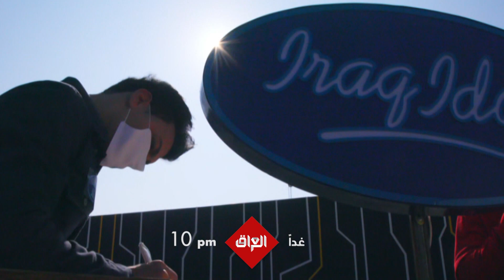مرحلة العروض المباشرة من عراق_ايدول تنتظركم باجر.. مهمة صعبة ومحتاجيكم بيها